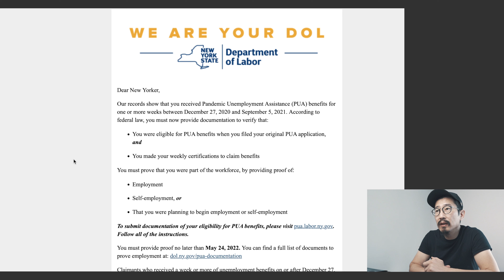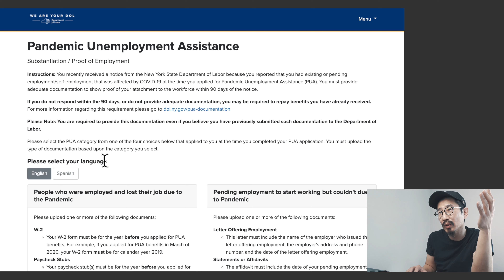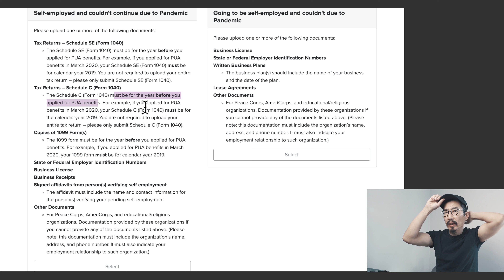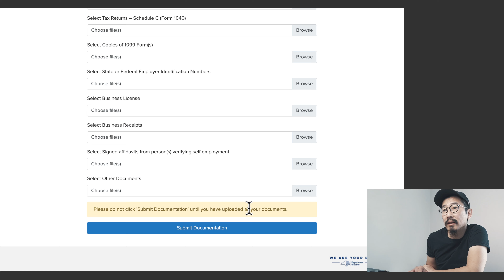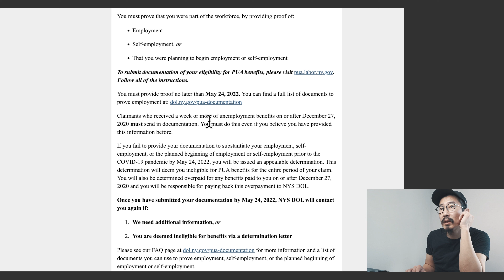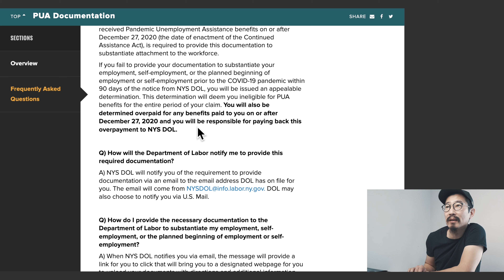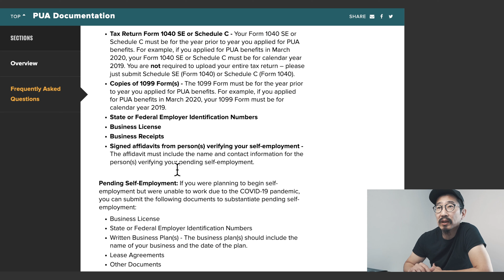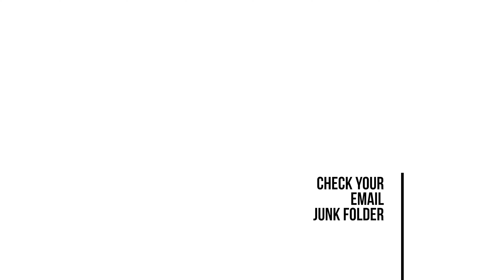PUA Documentation // DON'T IGNORE This Email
TIMESTAMPS:
0:00 Intro
0:49 Disclaimer
1:20 The Email
2:31 Submission Portal
3:29 Employment Categories
4:25 Self-Employed Documentation
8:06 Submission Process
10:27 What If You Don't Submit?
11:38 FAQ // When?
12:14 FAQ // Why?
12:47 FAQ // How Will I Be Notified?
13:02 FAQ // How Do I Submit Documents?
13:11 FAQ // What Types of Documents?
16:14 FAQ // What If I Don't?
16:40 FAQ // What Happens Next?
17:13 Check Your Junkmail

Don't Ignore the PUA Documentation Email. If you fail to submit, or if you don't have the right documentation, you may be liable to pay back all of your ineligible PUA/Unemployment. Or, as some may call it...a loan. You have 90 days from the time they notify you.

STILLS:
Fuji X100F
Fuji NP-W126S Battery
JJC Lens Hood
JJC Lens Hood Shade
B+W UV Filter 010M
LCD Screen Protector

VIDEO/AUDIO SETUP:
Sony A7RIII
Sony A6600
Falcon Eyes RX-18TD Kit
Quasar Science Q50 LED Light Bar 4'
Rode VideoMic NTG
Rode NTG3
Sunwayfoto Table Top Tripod
Blackmagic Design ATEM Mini

COMPUTER SETUP
Apple M1 Mac Mini
Apple Magic Trackpad 2
Logitech K380 Keyboard
CalDigit TS3 Plus